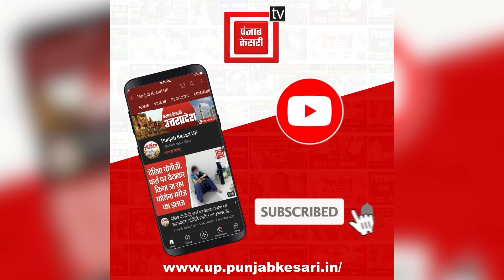बुजुर्ग को सड़क पर गिफ्ट किया Helmet, प्यार से दी गई नसीहत दिल जीत लेगी, देखिए | Video | UP Police